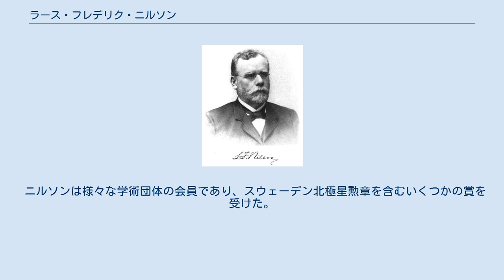ラース・フレデリク・ニルソン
ラース・フレデリク・ニルソン(Lars Fredrik Nilson、1840年5月27日-1899年5月14日)は、スウェーデンの化学者である。
1879年にスカンジウムを発見した。
 ニルソンは、エステルイェートランド地方のフョンバルガ教区生まれた。
父のニコラウスは農民であった。
一家は、ラースが若い頃にゴットランド島に引っ越した。
高校を卒業すると、ニルソンはウプサラ大学に入学し、自然科学を学んだ。
彼の化学の才能は、かつてイェンス・ベルセリウスの教え子で化学の教授だったラース・フレデリク・スヴァンベリの興味を引いた。
 1874年、ニルソンは化学の助教となり、それ以来より多くの時間を研究に割くようになった。
1879年に希土類元素の研究をしている時に、彼はスカンジウムを発見した。
この頃、彼はまた様々な金属の原子価の決定を可能にした金属のガス密度の研究も行っていた。
 1882年、彼はRoyal Swedish Academy of Agriculture and Forestryの化学研究部門長となった。
この頃から、彼の研究は部分的に新しい方向に向かい始めた。
例えば、彼は牛乳や様々な飼料植物の研究を行った。
 ニルソンは様々な学術団体の会員であり、スウェーデン北極星勲章を含むいくつかの賞を受けた。